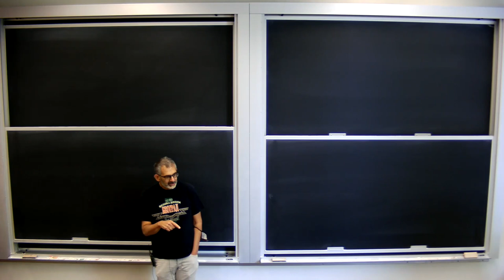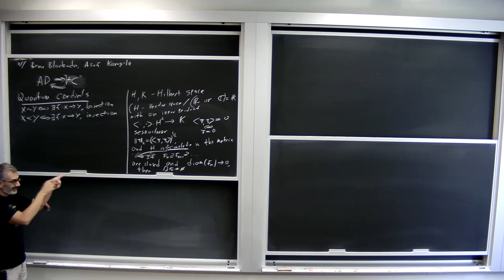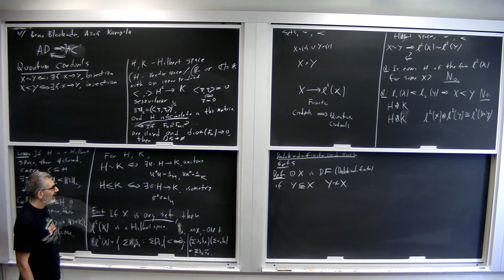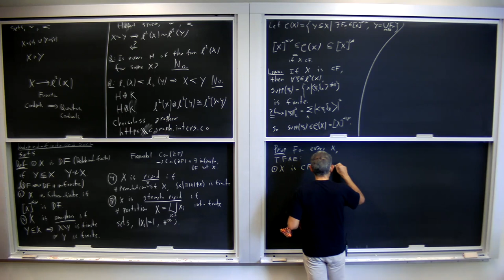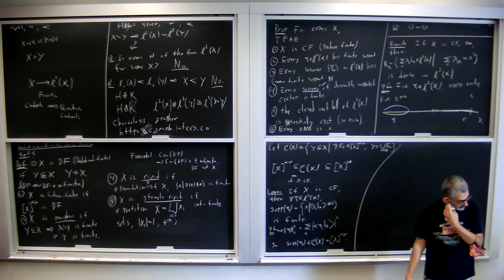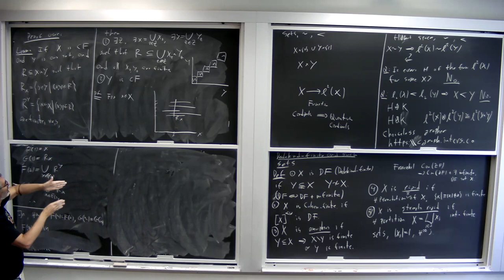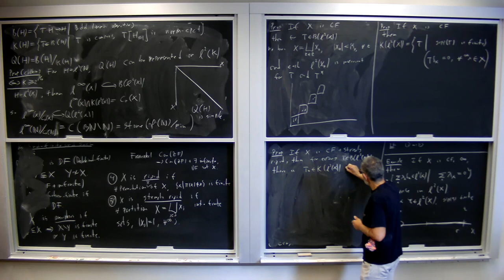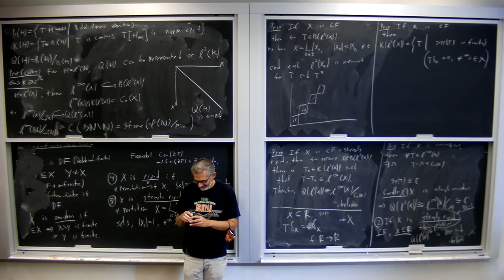Hilbert spaces with no choice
Iljas Farah (York University)
Friday, Sep 16th, 2022